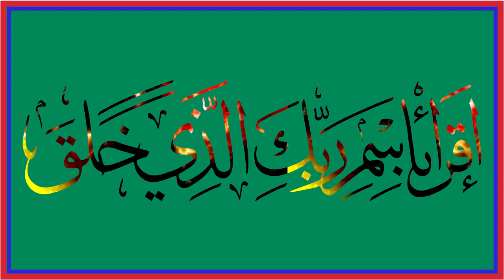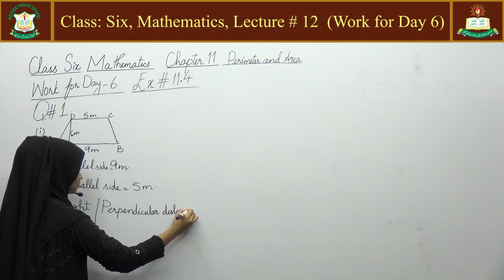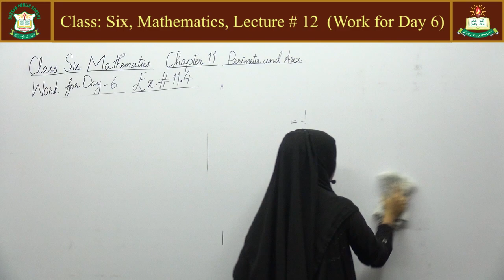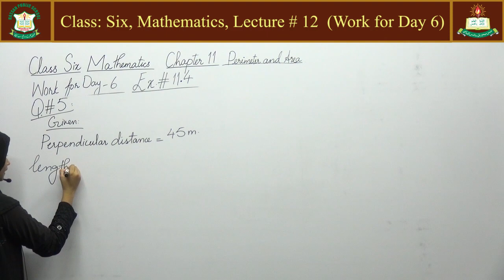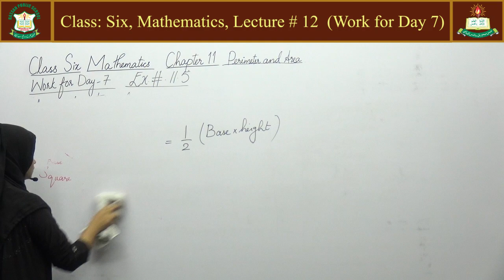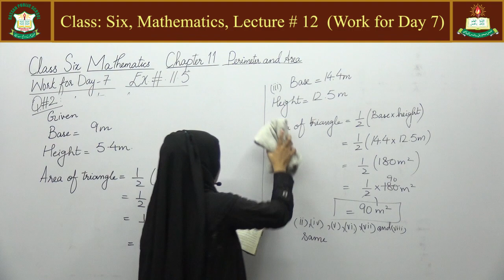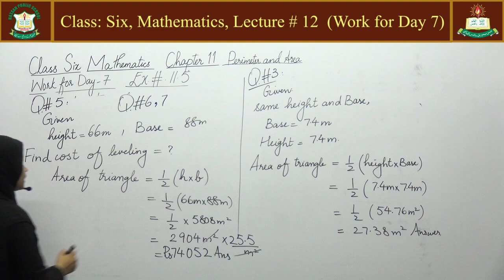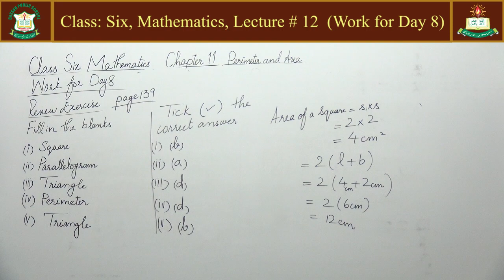Mathematics Lecture # 12 for Class 'Six'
Chapter No. 12 Perimeter and Area (Part 'II')